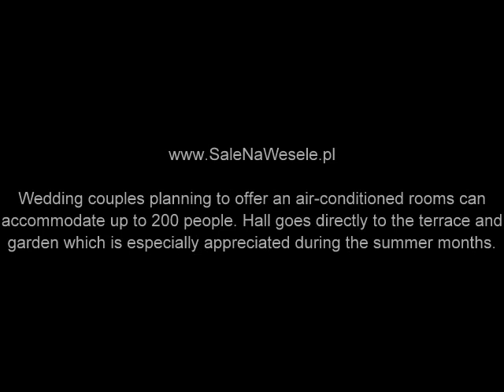Park na Wojskiego - wedding hall in Marki near Warsaw, Poland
Wedding couples planning to offer an air-conditioned rooms can accommodate up to 200 people. Hall goes directly to the terrace and garden which is especially appreciated during the summer months. Our facility is located in a cozy place surrounded by greenery. At the wedding of the restaurant, bars, garden and its rooms are only for you - do not organize on that day no other events, and the whole area is fenced and closed. Young couple and the guests will then have full comfort during your stay with us.

The quality of the dishes will make sure the chef, who will propose a menu tailored to the nature of the wedding party and guests' expectations. Default is five hot dishes, about 10 appetizers, salads, desserts, drinks. Additionally we can offer rustic table, seafood, Italian specialties or sushi demonstration.

For visitors from outside Warsaw waiting for our rooms can accommodate up to 30 people.

Also willing to assist in the selection of the team or a DJ, renting a car, a photographer, and other organizational matters waiting for a young couple.